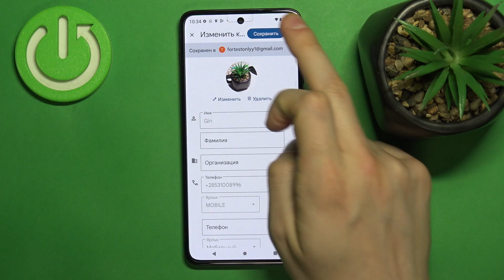Motorola ThinkPhone | Как добавить фото контакту на Motorola ThinkPhone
Вы хотите установить фото контакту на Motorola ThinkPhone? Мы покажем, как это сделать. Посмотрев это видео, вы узнаете, как на устройстве Motorola ThinkPhone добавить фото контакту. Установив фото контату на Motorola ThinkPhone, вы сможете немного разнообразить интерфейс вашего Motorola ThinkPhone.

Как установить фото контакту на Motorola ThinkPhone? Как добавить фото контакту на Motorola ThinkPhone? Как поменять фото контакту на Motorola ThinkPhone?